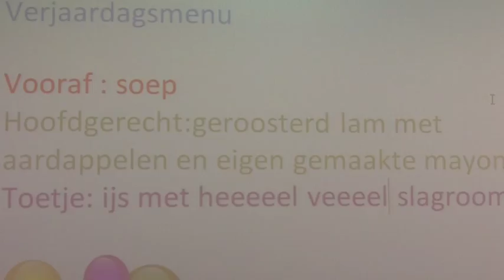In balans deel 2